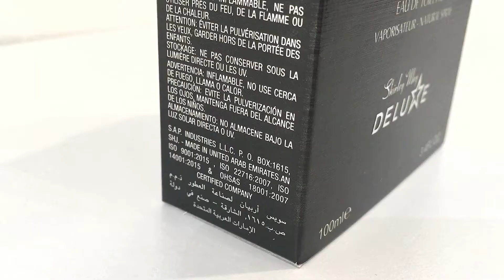Grand Deluxe Shirley May Deluxe - туалетная вода мужская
Демонстрация мужской туалетной воды Grand Deluxe Shirley May Deluxe (ОАЭ)
Преобладающий запах - древесный.
Начальная нота: бергамот, лимон.
Нота сердца: ирис, снежноягодник, апельсиновый цвет.
Конечная нота: пачули, мускус.